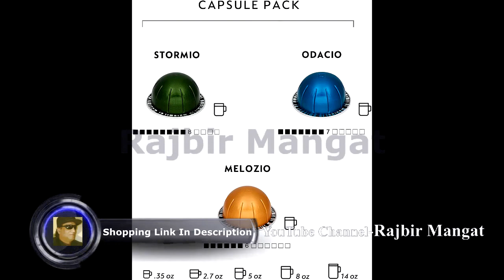Nespresso VertuoPlus Coffee and Espresso Maker by Breville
Nespresso VertuoPlus Coffee and Espresso Maker by Breville, Ink Black with BEST SELLING COFFEES INCLUDED